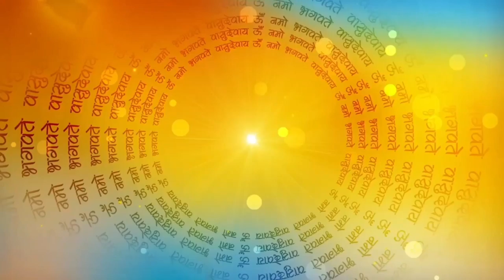धर्मराज जी और बुढ़िया माई कहानी_ |सकरात से सुनी जाने वाली धर्मराज की कहानी || dharamraj ki kahani ..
धर्मराज जी और बुढ़िया माई कहानी/dharmraj ji ki kahani/dharmraj ji ki Katha / yamraj ki Katha
# SPIRUTUAL ACTIVITY
BHAKTI KATHA KAHANIA
aastha
sanskar
पौराणिक कथाएं
सत्यभामा ने किया श्री कृष्ण का दान
ganesh stuti
jivitputrika vrat ki kahani
Ekadashi kathae
ramcharitra manas
chaupaiyan
vrat tyoharo ki kathae and kahania
hindi
hindu festivals
hindu puran
radheshyam ramayan
durga sapatsati katha
maa durga
maa kali mantra
krishna
bhagwan vishnu kath
bhakti
Motu Mar Gaya 😭 | मोटू मर गया | Motu patlu S5 | New Episode 2022 | Cartoon Kids | Motu patlu ki jodi
गरीब कुबड़ी स्कूल स्टूडेंट - Kubdi School Student | Hindi Kahaniya | School student Story
धर्मी राजा की कहानी dharam raja ki kahani धर्मी राजा की कथा ||
पाँच बेटियों की गरीब माँ । Gareeb Maa | Hindi Kahani | Moral Stories | Bedtime Stories | Kahaniya

Little Krishna Back to Back Fights | HD | Hindi
जादुई गाय | Jadui Gaay | Hindi kahaniya | Hindi cartoon story | Kheyal Khushi Jadui Kahani
गरीब की कहानियाँ | Hindi Kahani | Moral Stories | Bedtime Stories | Hindi Kahaniya | Fairy tales
जादुई सोना शहर/JADUI SONA SHAHAR/जादुई कहानियां/MAGICAL STORY/HINDI CARTOON STORY/JAADUI KAHANIYAN
dahani Maa Thekua O Chila Tuni Chidiya Bird Story Odia gapa fairytale in odia cartoon moral story
सामने आया दुनिया के सबसे बड़े सांप का वीडियो | 10 biggest snake in the world in hindi
पांच सिर वाली सांप / Giant Five Head Snake / Hindi Kahaniya / Hindi Moral Stories / Horor Story
पढ़ोगे या मरोगे | Padhoge Ya Maroge | Hindi Kahaniyan | ABUNDANCE HORROR TV | Ghost Stories |

कृष्ण भजन▹कान्हा खोलो मंदिर के किवाड़ मैं गीता पढ़ने आई | Kanha Kholo Mandir Ke Kiwad | Krishna Bhajan
गरीब Jalpari maa चुड़ैल की बेटी Witch's Daughter Hindi Stories Hindi Kahaniya Hindi Story MoralKahan
मां की ममता तो अनमोल है| hindi stories| lessonable story| heart touching story| hania voice
लक्ष्मी मंत्र : घर में आई हुई लक्ष्मी क्यो नहीं रुकती ! घर में लक्ष्मी कैसे रुकेगी ? Lakshmi Mantra
બીકંણ પથ્થર | Darpok Patthar | Panchatantra Gujarati Moral Story by Jingle Toons
लालच की सजा | Laalach Kee Saja | Hindi kahaniya | Hindi cartoon story | Kheyal Khushi Jadui Kahani

संकट की इस घडी में दुर्गा माता का ये चौपाई सुनने से सभी संकट टल जाते हैं

जंगल मे चुडैल । Jungle me Chudail | Hindi Cartoon Story | Chidiya aur kauwa Kahani
माँ काली के मंदिर में चोरी | Hindi Kahani | Bhakti Kahani | Bhakti Stories | Moral Stories |Kahaniya
गांव में चुड़ैल का नहाना|Witch Bath In The Village|Witch Cartoon Stories | Chacha Universe Horror Tv
आज के दिन ये कथा जरूर सुनें। Annapurna Vrat Katha

ट्रेन की आहट | Bhootiya Train | Hindi Ghost Video | Bhootiya Stories

अनाथ बहनो का जादुई नदी लहंगा पेड़|ANAAT BEHNO KA JAADUI NADI LEHENGA PED|magical moral story inHindi

जादुई पेड़ के सात घड़े | Best hindi kahaniyan | cartoon video| hindi cartoon story | hindi kahaniyan
पत्थर का पेड़ | Hindi Kahani | Hindi Moral Stories | Hindi Kahaniya | Hindi Fairy Tales
भगवान राम जी और कंजूस औरत | Bhakti Kahani | Hindi Stories | Moral Stories | Kahani | Bhakti Kahaniya
Motivational story in hindi | कथा कहानियां | शिक्षाप्रद कहानियां

सत्यनारायण भगवान की कथा || Satyanarayan Katha || Purnima ki katha
सोने की गाय | The Golden Cow | Moral Stories in Hindi | Funny Comedy